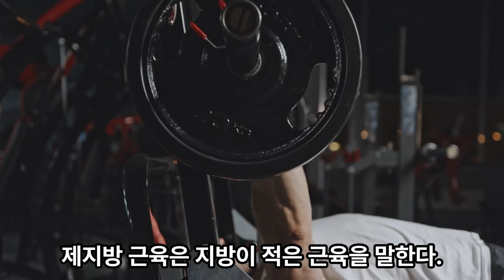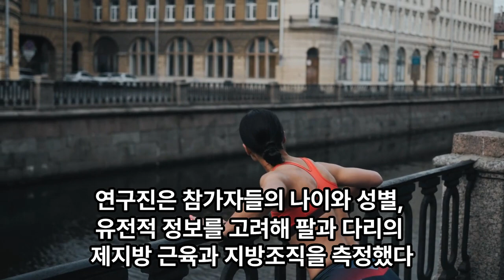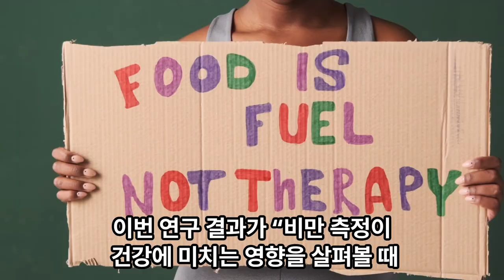치매를 예방한다